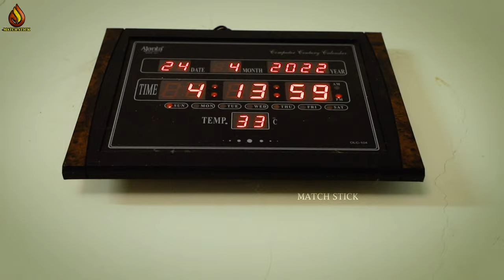TEASER / Trailer/ AAA / MATCH STICK......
குறும்படம் விரைவில் வெளியிடப்படும்

channel.

Story , Script , Dialogues & Directed

Camara & Editing

                 Brahash Thaya

Artist
                 Magesh.C
                 Susikaran
                 Surenthar
                 Mani